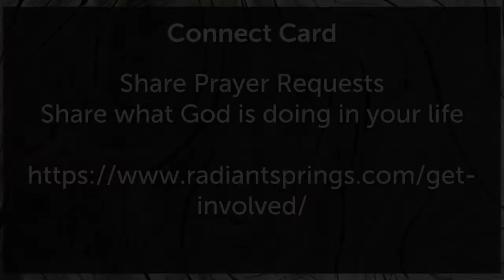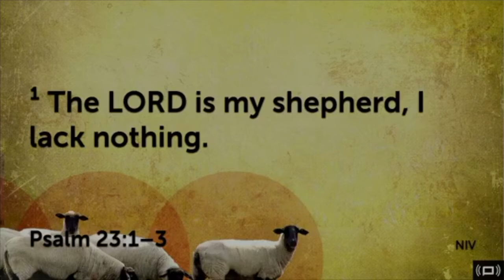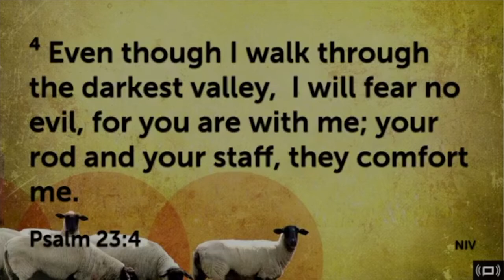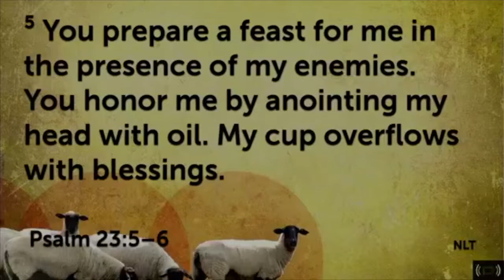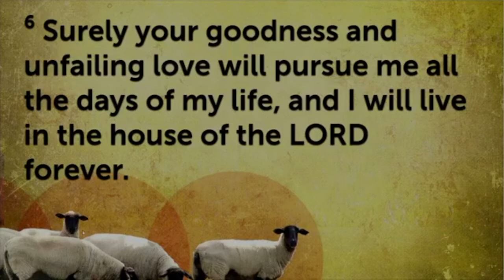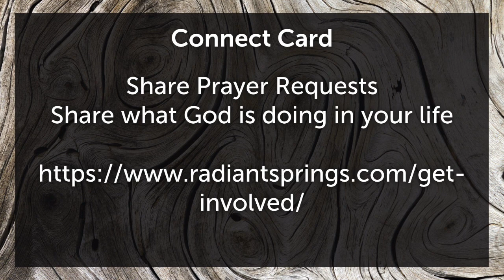Goodness of God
Catch the message for Sunday, September 5th.